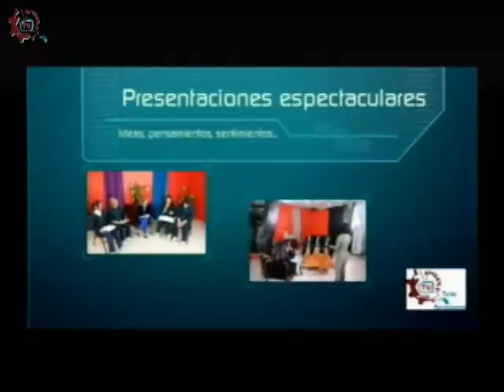20161122-CE1617/ESTo es particular/Fundación Azteca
ESTo es particular. Fundación Azteca. Invitados: Paola, Sara, Camila, David, Valeria. Fecha de emisión: 22 de noviembre de 2016. Este y otros programas los puedes ver Producciones con fines educativos para secundarias técnicas en el Distrito Federal, México.